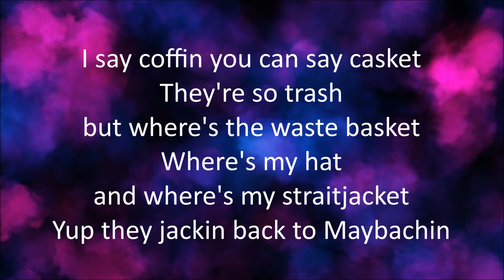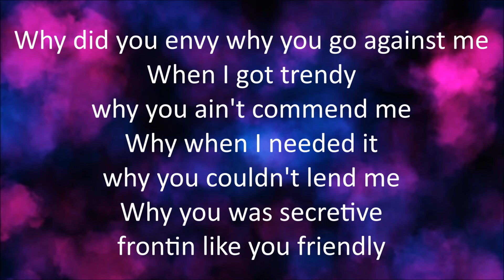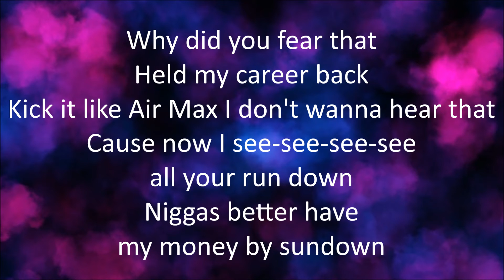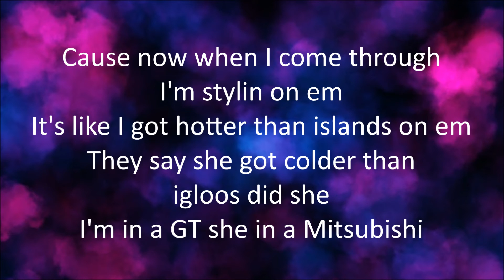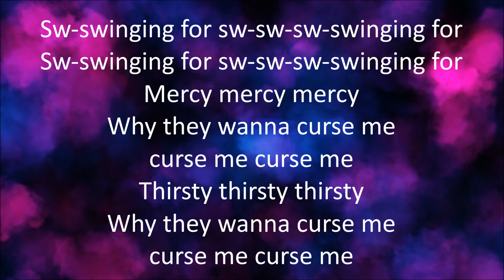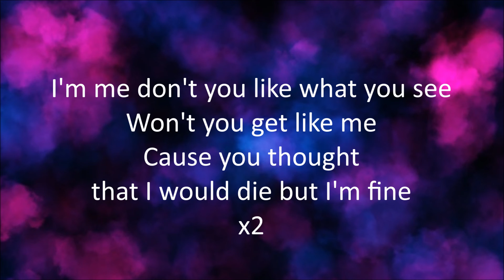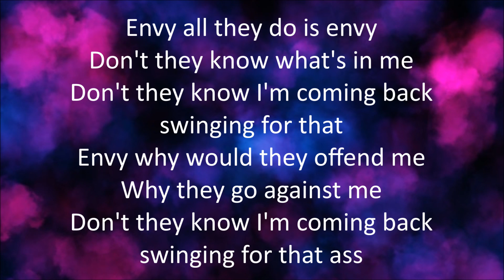Nicki Minaj - Envy [Lyrics]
Envy
By: Nicki Minaj